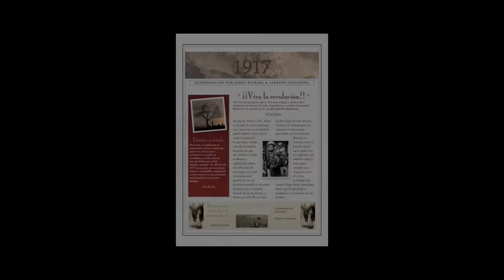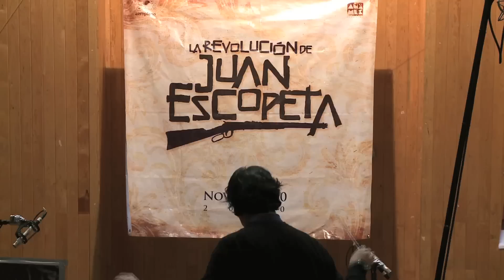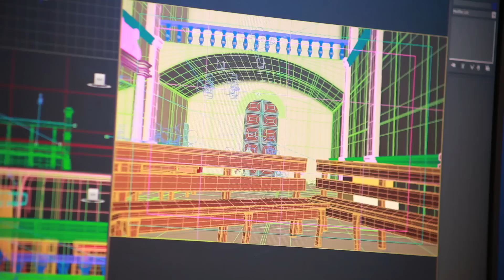La Revolución de Juan Escopeta. Detrás de cámaras.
Detrás de cámaras de la película: La Revolución de Juan Escopeta.